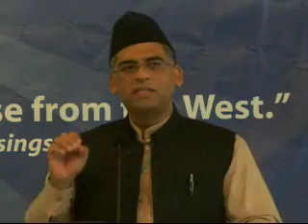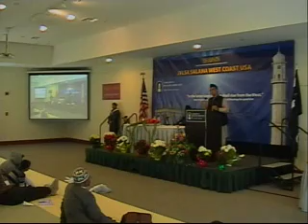A Husband's Responsibility towards his Wife and Family, West Coast Jalsa Salana USA 2011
Speech by Aftab Jamil at Baitul Hameed Mosque - Chino, California on the 26th Annual Convention West Coast USA.